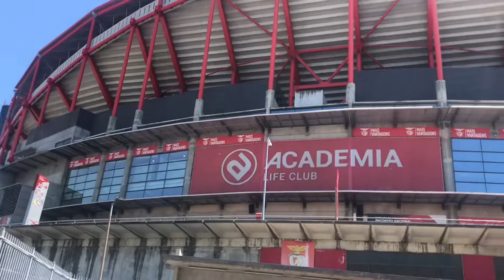आजको यात्रा पोर्चुगलको चर्चित खेल मैदान Benicia Football Stadium Portugal सम्मको 🇵🇹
Traveling Benicia Football Stadium Portugal 🇵🇹 Vlog#nagendradumirai